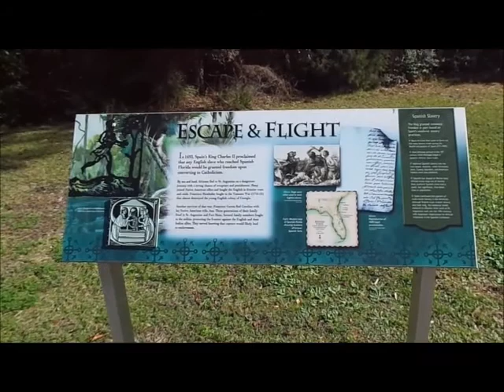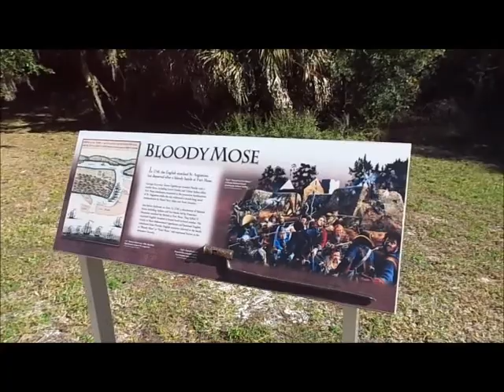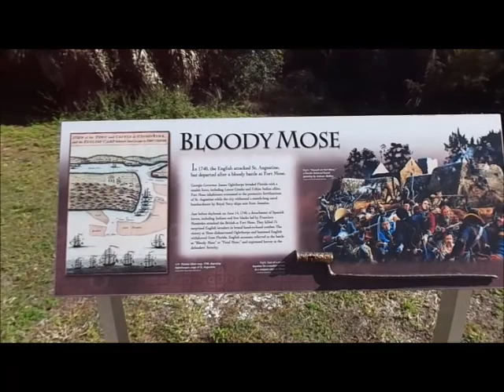Fort Mose part 2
Fort Mose in St. Augustine was established in 1738 as a community of free blacks, former African warriors, Yamassee Indians, and slaves who had escaped the British plantations in Georgia and Carolina.  It was the first free black community in what is now the continental U.S.

In 1740, General Oglethorpe from Georgia tried to raid and destroy St. Augustine.  One reason may be because the Spanish provided refuge for the former slaves.  Oglethorpe failed to take St. Augustine, but did destroy Fort Mose.  The community was rebuilt in 1752, and lasted until Spain ceded Florida to the British in 1763.

In this video, I look at a couple really good interpretive signs.  There are more, but you will just have to visit and see them.  Unfortunately the visitor center was closed that day.  (It is closed Tuesday and Wednesday, which is when I was there.)